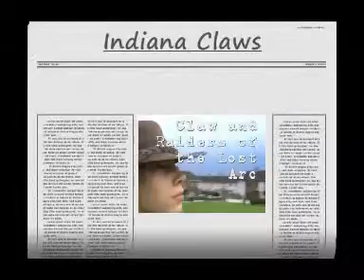Claw TV Episode 3: Indiana Claws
Yes we finally have it, the most wanted skit of Claw TV is here with Claw taking up the role of Indiana Claws. From Claw TV episode three on 20/8/09